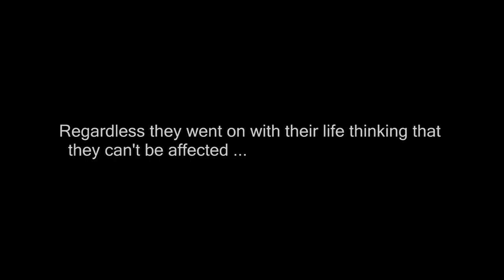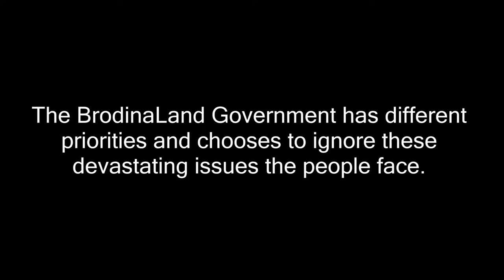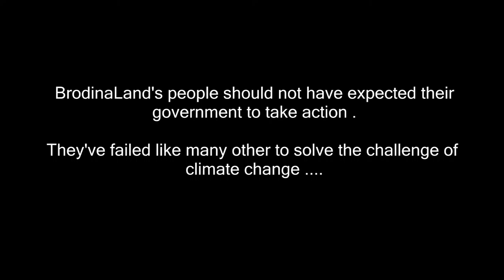Marcel Aug 2015